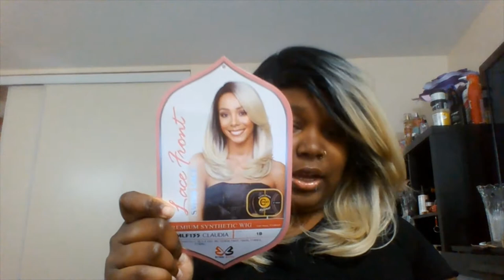$20 Dollar Wig Slay Bobbi Boss Claudia TT1B 613 Hair Review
I am not in the studio this time I'm currently using my Iphone & my webcam please Bare with me please
Social Media Info
Instagram & Snapchat :@ JinJinNotNice
Instagram & Snapchat :@ JinJinNotNice